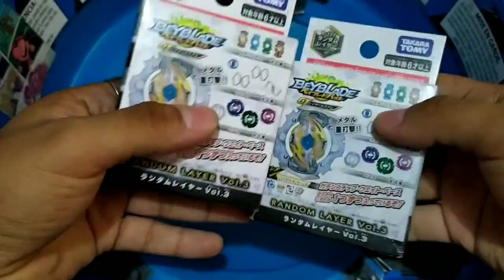Cacería Beyblade #73 Mas Noticias y Capitulo Nuevo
Bueno chicos en viernes y ya estas su vídeo en su peor canal de beyblade del mundo y no olviden ir a la pagina del canal para ver el nuevo capitulo de sparking

Yueh_112